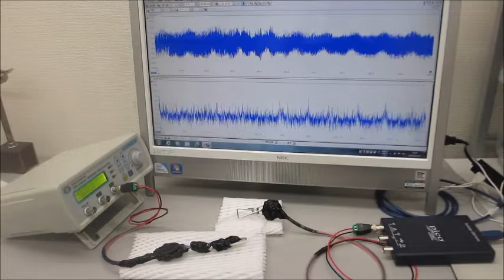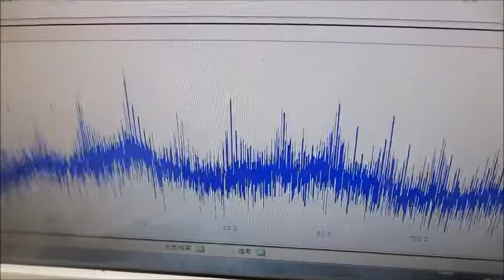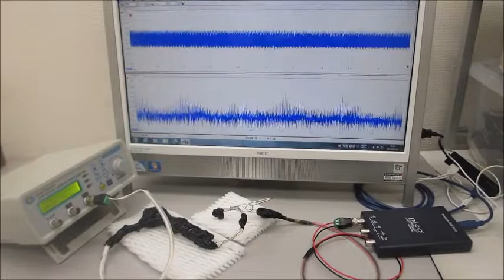オリジナル製品：超音波システム（音圧測定解析、発振制御） ultrasonic-labo